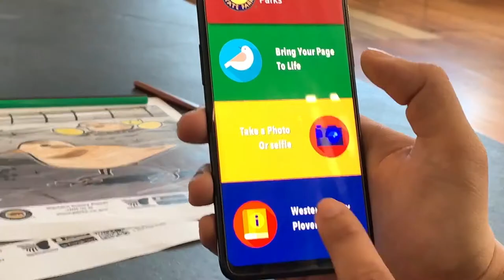QuiverVision & California State Parks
Learn about the Western Snowy Plover, Monarch Butterfly, Pismo Clam, and Highway safety with our new educational AR coloring pages from California State Parks!